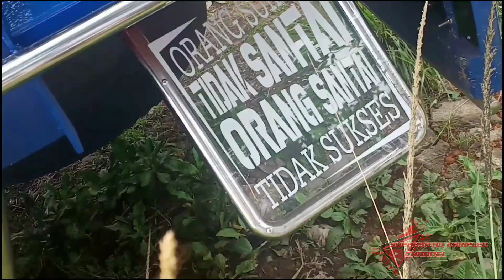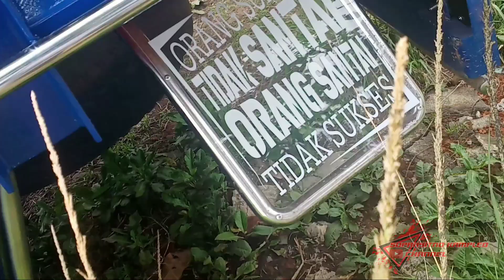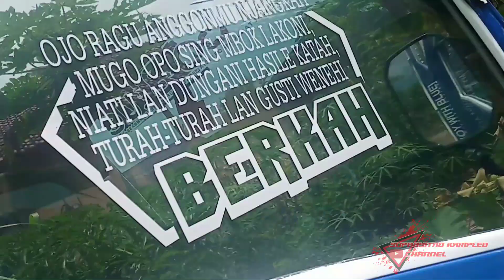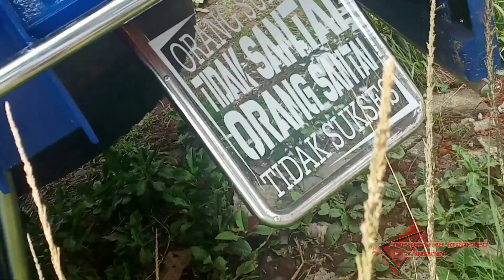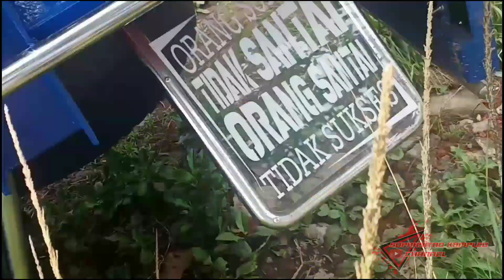Truck sumber urip junior it's so blue kece habis || dj terpesona viral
wow ada giveway juga lo di vidio ini ayo buruan nonton sampai habis jangan skip lo ya

komentar no hp ya kawan kawan

di vidio kali ini di karoseri truck dan variasi mojopahit Dampit malang selatan truck giga dengan bemper avante wow 😲😲😲😯
isuzu NMR71 makin lece habis pokoknya

aktifkan loncengnya biar kawan-kawan tidak ketinggalan vidio terbaru dari kami suprayitno kampled

song by dj cantik subscrine juga